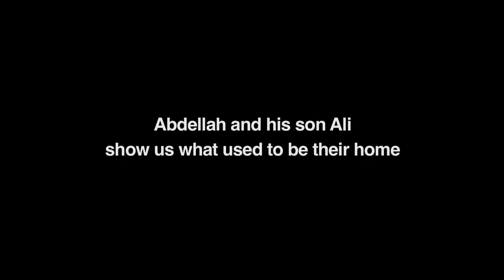Yemen - Abdellah and his son show us what used to be their home